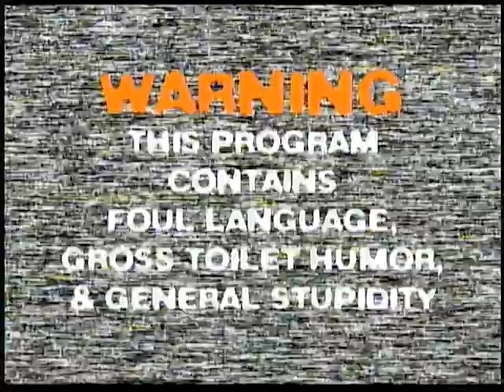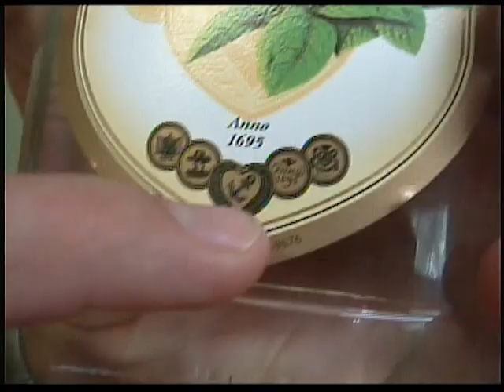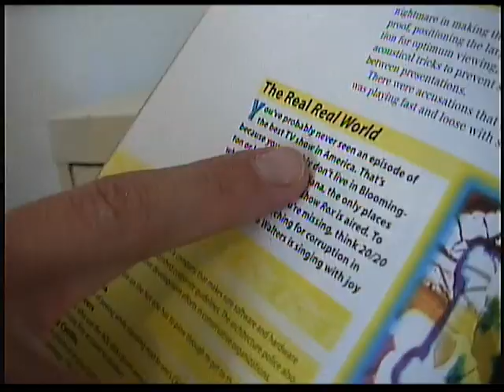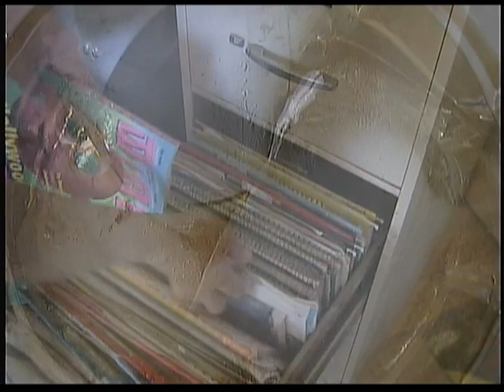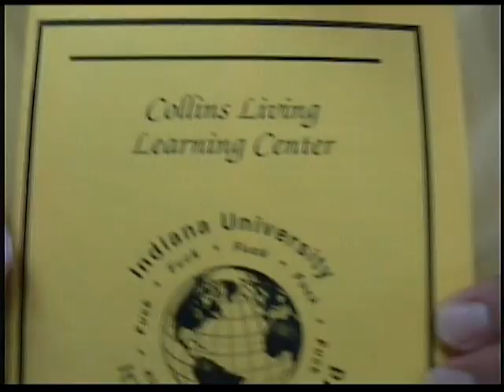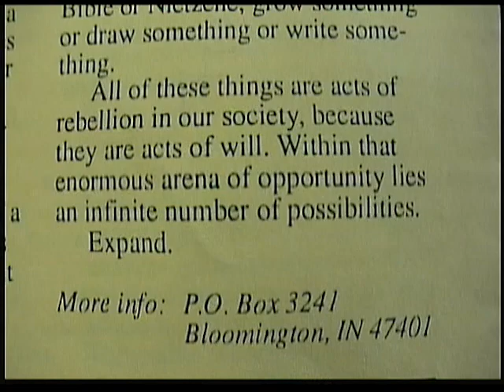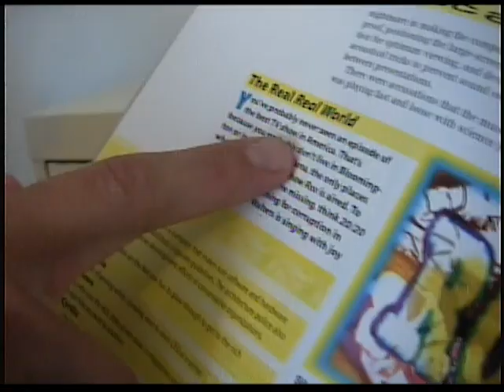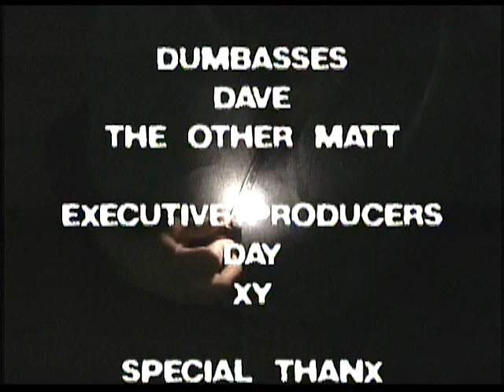ROX 87: The Seven Year Itch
From 2003, this was the first ROX episode after an extended hiatus, and the beginning of our fourth season.

For a full listing of what's in this program, please

Note: there was an annoying audio dropout that occurs every two-and-a-half seconds, a product of the transfer from the 20-year-old Mini DV tape. After extensive sound editing it seems to be fixed but there may be some sync issues in various places. Sorry about that.